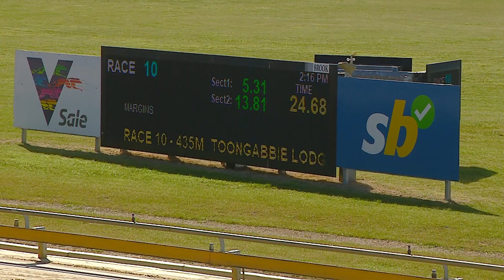SLE WED 18 SEP 24 R10